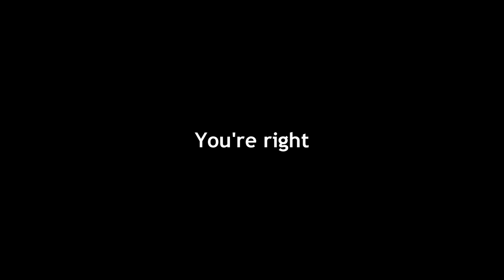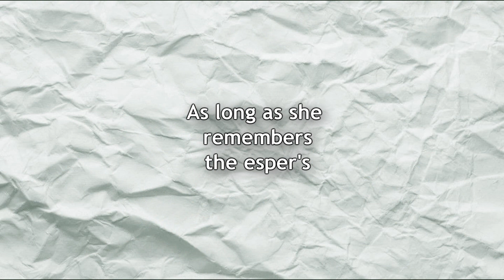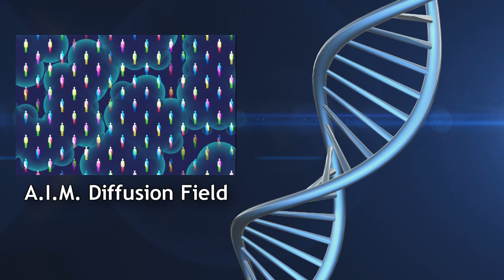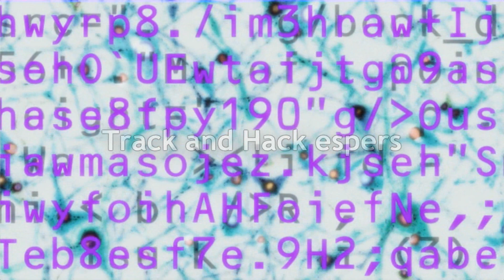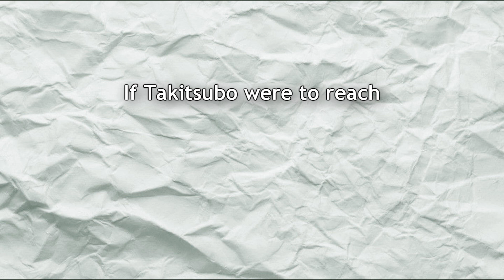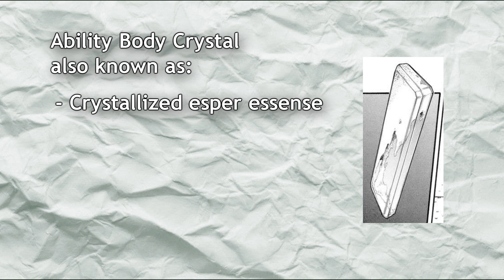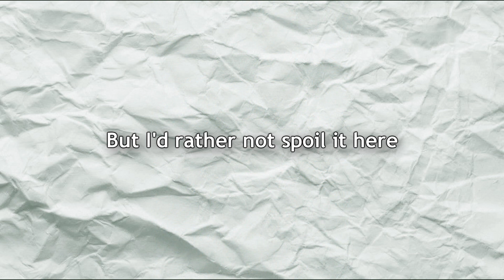Science of Anime | AIM Stalker Explained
Stepping down a level to talk about a potential level 5 candidate, Takitsubo Rikou from the To Aru series. Explaining how her esper powers work and some extra explanation on her potential level 5 ranked 8 esper powers.

This video took way too long cause of IRL stuff, but I hope you all enjoy the video.

Anime Series: To Aru Majutsu no Index / To Aru Kagaku no Railgun / To Aru Kagaku no Accelerator (A Certain Magical Index / A Certain Scientific Railgun / A Certain Scientific Accelerator)